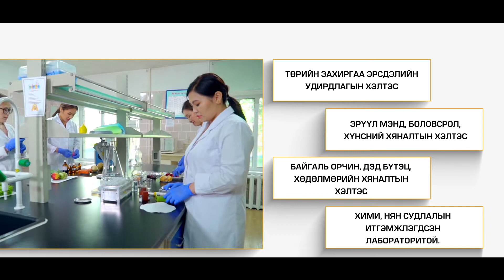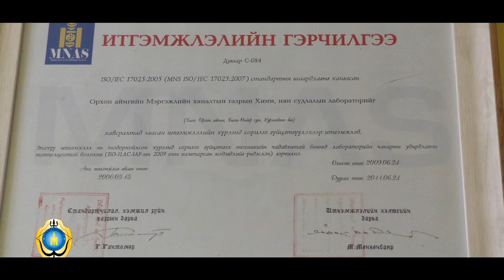Орхон аймгийн Мэргэжлийн хяналтын газар 20 жил